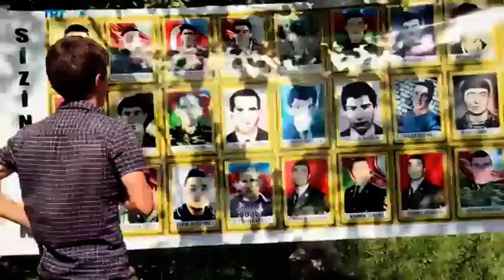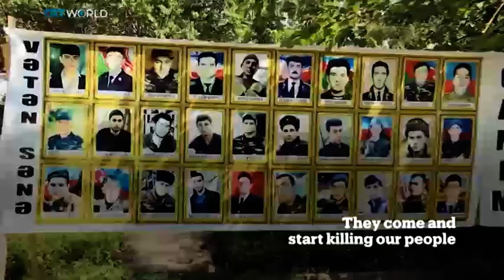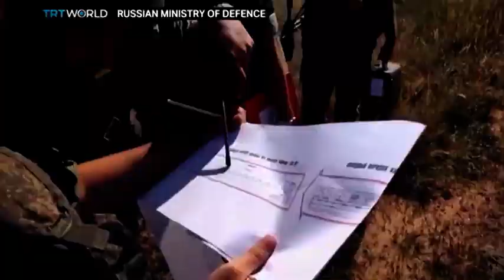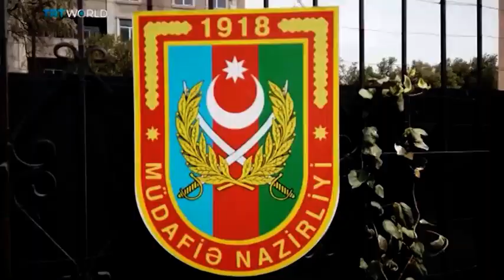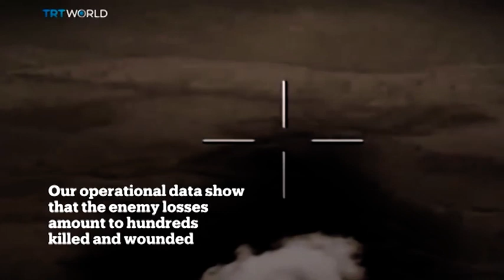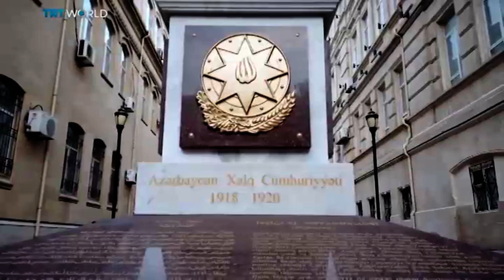“TRT World”un Ermənistanın törətdiyi hərbi təxribatla bağlı geniş reportajı